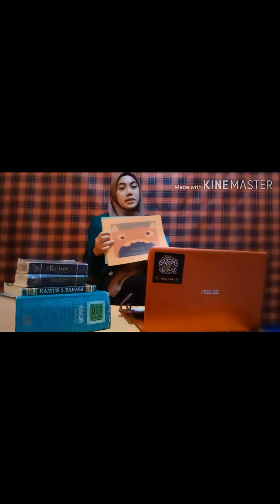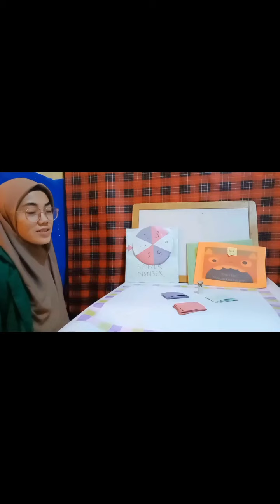Program untuk belajar buku anak di era pandemi (FIP UMJ)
Nama : Via Rahmawati
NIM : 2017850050